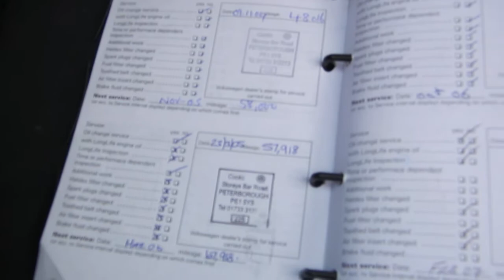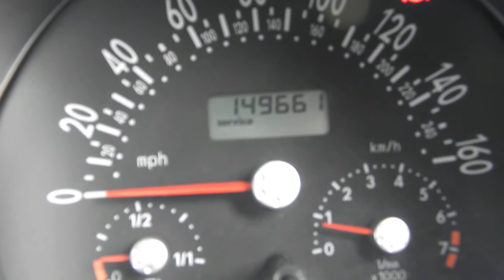2002 VW Beetle 2.0T